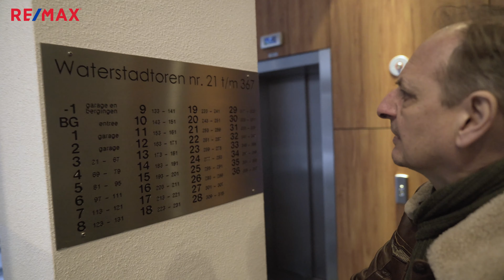Penthouse Wijnbrugstraat 367 Rotterdam DIRECTORS CUT Martin van Waardenberg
Dit is de almost uncut version van de opnames met anti-makelaar Martin van Waardenberg; je kent hem wel, van De Marathon, de reclames van de GAMMA en PicoBello BV. Martin gaf op zijn geheel eigen wijze zijn mening over dit penthouse op de Wijnbrugstraat 367 in Rotterdam en het gebrek aan uitzicht ;-).

RE/MAX Totaal Makelaars
Straatweg 30
3051 BG Rotterdam
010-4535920